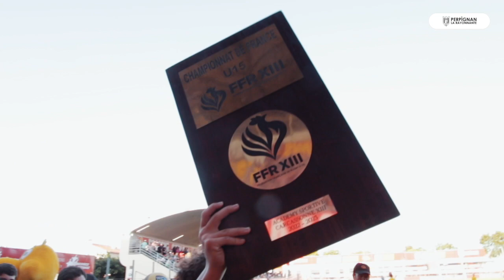Autour du match • Huddersfield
Replongez au cœur de l'ambiance lors de notre match à Brutus samedi dernier.